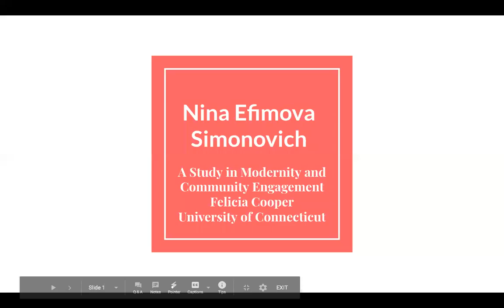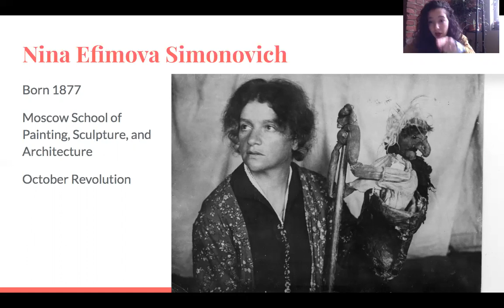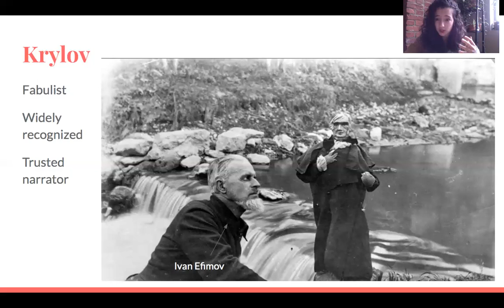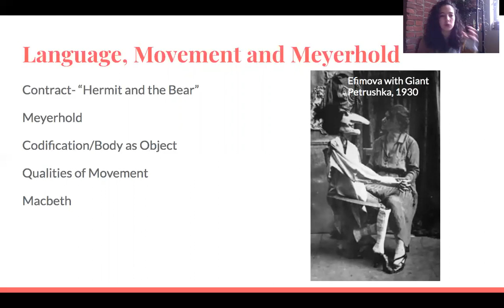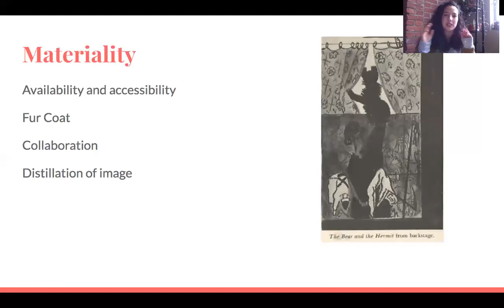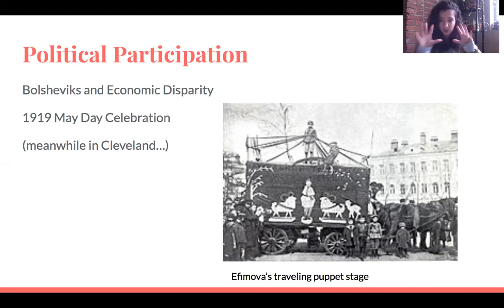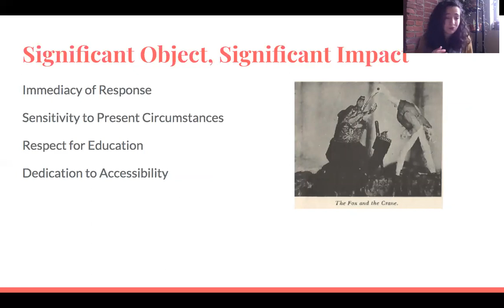Nina Efimova Simonovich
A brief lecture on the work of Nina Efimova Simonovich, highlighting her work in community engagement during the 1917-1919 Russian Revolution.